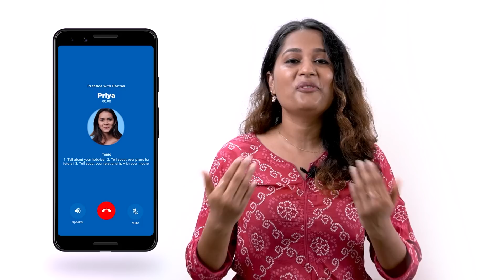वेळेला हमाली सुद्धा केली | Suraj Shinde | Josh Talks Marathi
0:00 ओळख
4:52 वडापाव चा गाडा!
6:53 नाही शिकायचं!
9:34 आखिर वो मेरे बाप है...
15:01 त्या दिवशी...
17:01 होम डिलिव्हरी चं स्टार्टअप
18:36 UPI System with Cashfree
20:08 एक लाईन 5-10 हजाराला विकतो!
21:22 आजदेखील विश्वास नाही...
25:25 तुमची पोरगी मला देता का?
29:12 झोपल्यावर सुई टोचवल्यासारखं
31:16 आणि मी करोडपती झालो!
33:59 सगळ्यात मोठ्या स्टेजवर हे सांगतोय...

त्याचं मन अभ्यासात लागत नसायचं...तोच तोच अभ्यास त्याला नकोसा वाटायचा आणि त्याला वाटायचं की आपण शाळा सोडून बिझनेस सुरू करु...बिझनेस कुठला तर वडपावचा गाडा टाकायचा होता! पण भांडवल कोण देणार!कमीतमी दहा-वीस हजार तरी लागणार! मग काय घरच्यांसमोर हात पसरण्याशिवाय पर्याय नव्हता. पण मुलाचं लगेच ऐकतील ते पालक कसले! पुढे त्याच्या वडापावच्या बिझनेस चं काय झालं? तो करोडपती कसा बनला हा प्रवास आता व्हिडिओ मध्येच बघा! मुलांना नाही तिथे अडवलं किंवा मनासारखं काम करू दिलं नाही तर त्यांच्या भावविश्वावर काय परिणाम होऊ शकतो हे दाखवणारा हा जिवंत व्हिडिओ आहे. तुम्ही तर बघाच पण तुमच्या घरच्यांनाही दाखवा! ज्यांना मुलांचे मानसशास्त्र जाणून घ्यायचे आहे त्यांनी तर हा व्हिडिओ नक्कीच बघा.
He didn't want to study... he was bored of repetitive study and he thought that he should leave school and start a business... He wanted to start the Vadapav business! But who will give the capital! At least ten-twenty thousand will be needed! So there was no choice but to spread hands in front of the parents. But very few parents agree with the child immediately! Next, what happened to his vadapav business? Watch how he became a millionaire in the video now! This is a lively video that shows how children can be affected emotionally if they are not restrained or allowed to do whatever they want. Not only do you see it, but also show it to your family! Those who want to know the psychology of children must watch this video.
Josh Talks passionately believes that a well-told story has the power to reshape attitudes, lives, and ultimately, the world. We are on a mission to find and showcase the Marathi Businessman stories from across India through documented videos, Marathi businessman motivation videos, and live events held all over the country. Josh Talks Marathi aims to inspire and motivate you by bringing the ca motivation, Marathi Business success, and motivational Successful Business Stories videos. What started as a simple conference is now a fast-growing media platform that covers the most innovative rags to riches,Marathi udyojak, zero to hero, and failure to success stories with speakers from every conceivable background, including entrepreneurship, women’s rights, public policy, sports, entertainment, and social initiatives. With 8 languages in our ambit, our stories and speakers echo one desire: to inspire action. Our goal is to unlock the potential of passionate young Indians from rural and urban areas by encouraging them to overcome the challenges they face in their careers or business and helping them discover their true calling in life.